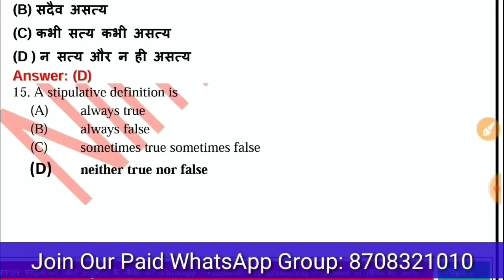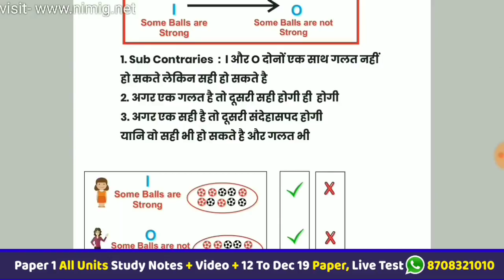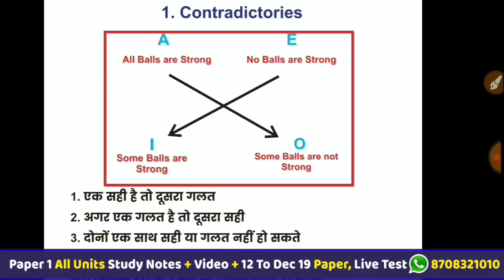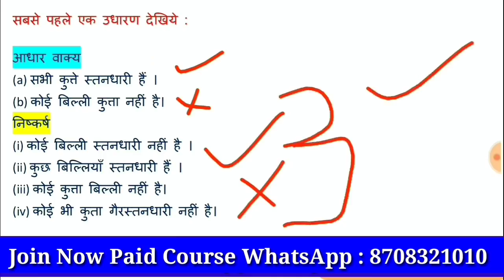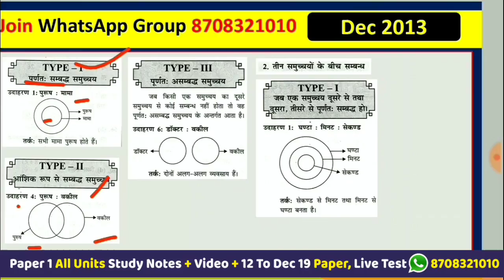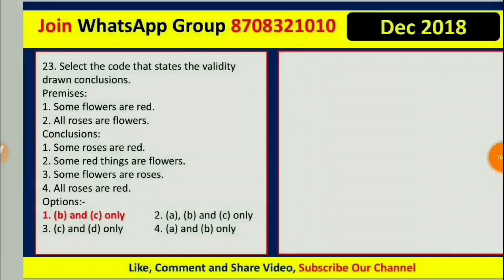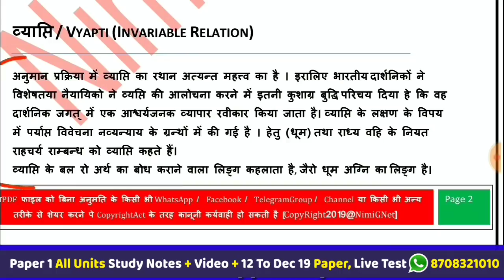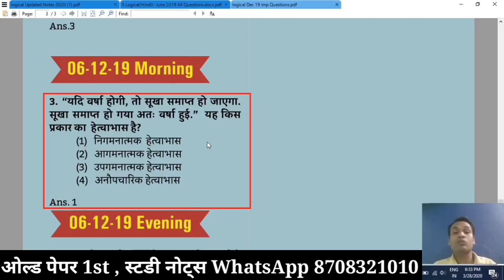[Complete] Nta Ugc Net Logical Reasoning Paper 1st In Hindi ll With Old Year Questions ll June 2020